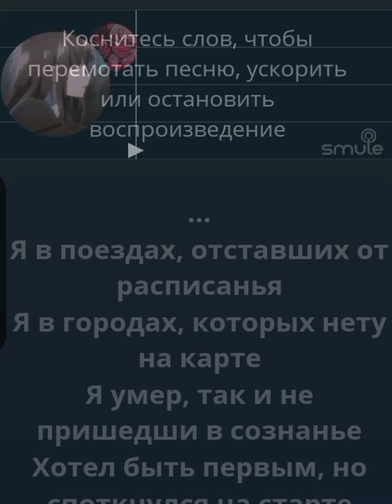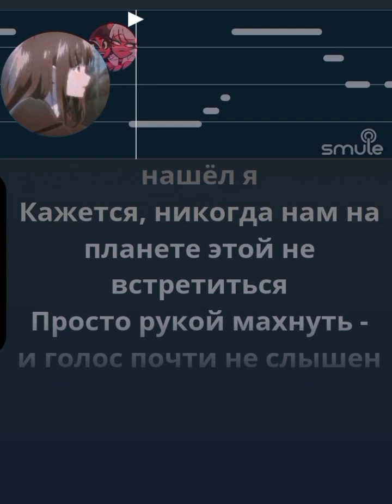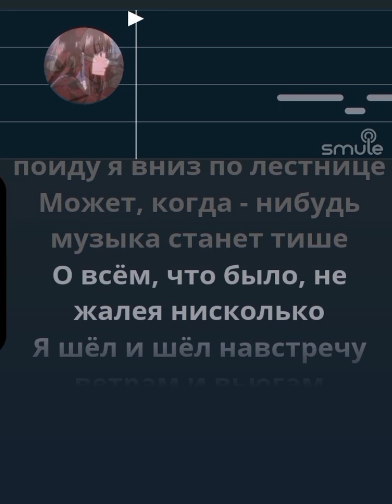~||-:: я петь не умею но спела "кажется"||~